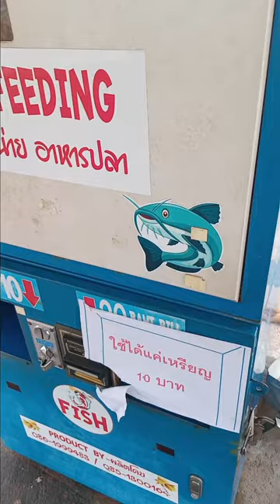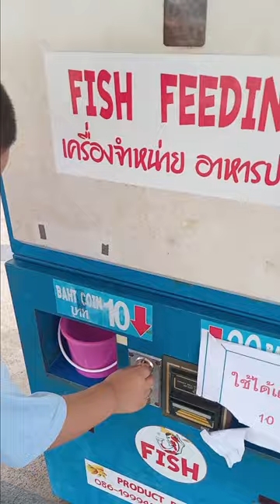ไปให้อาหารปลากันครับ